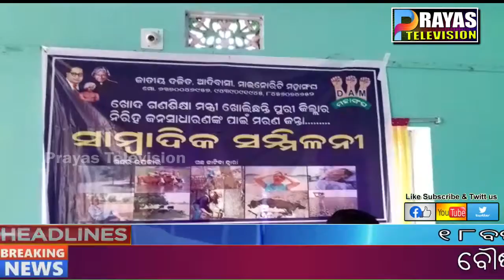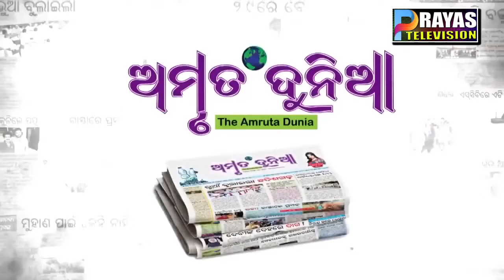Prayas news 13 04 22